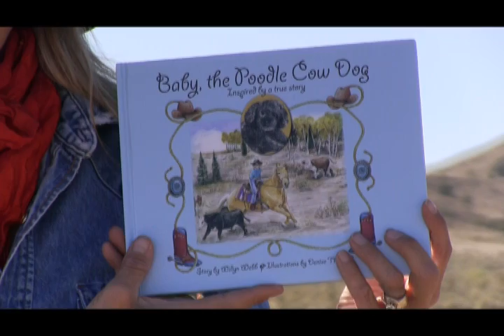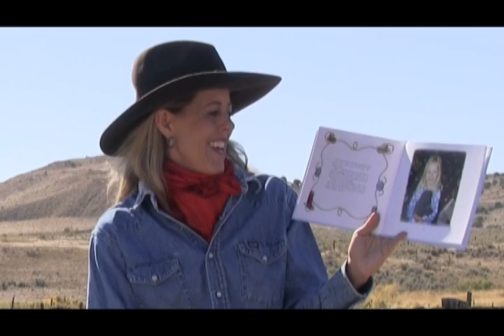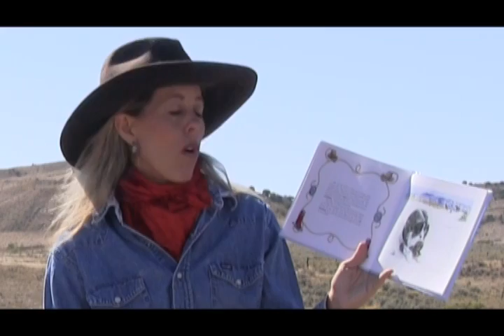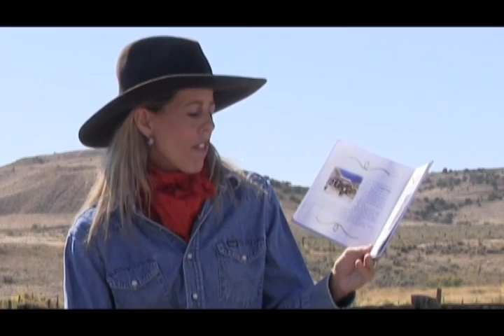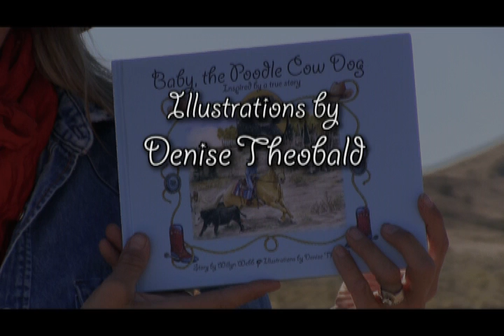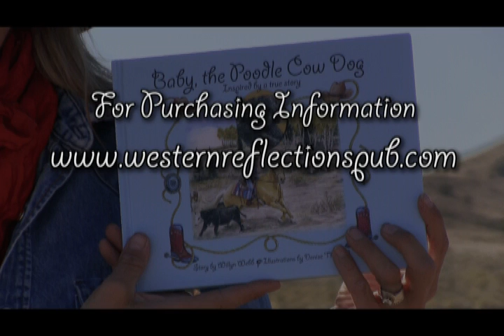Baby, the Poodle Cow Dog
This video is a wonderful example of how video can be used in the classroom as a tremendous benefit.  Willyn Webb, the Author reads the story herself with an enthusiasm and passion only the Author can deliver.  Baby the Poodle Cow Dog teaches a valuable lesson, motivating children to dream, strive to achieve, and courageously face adversity.  We love SPECIAL ORDERS with signing instructions!
GET a book signed by Willyn and BABY'S PAWPRINT!
CLASSROOM DISCOUNTS!
"Ask the author and meet Baby" in person or via Skype.
Teachers, start with the story video and have Willyn Skype in for her motivational Writer's Workshop!